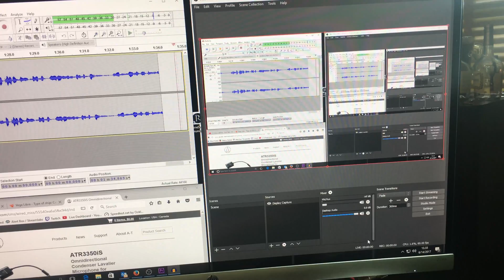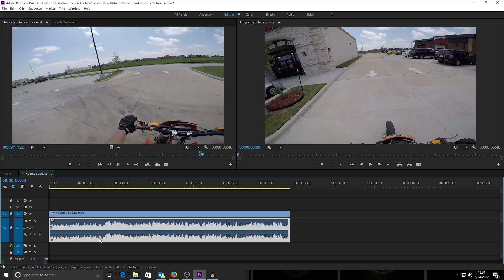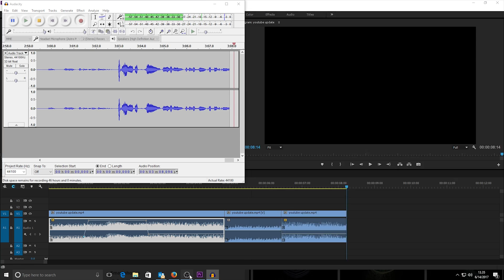Helmet check + Basic how to correct the audio in premiere pro (4k test?)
This was also a test for me, as I filmed in 4k with the iPhone 6s and wanted to see the quality in YouTube ( i had to blow up my computers caption by 200% to match it lol)
Fox V3: helmet
Hero 5: camera
ATR3350iS: mic
Sena s20: bluetooth
Adobe premiere pro: edit software
camera settings: 1080@60 fps in superview with low light and pro tune on, stable off and mic adj off.